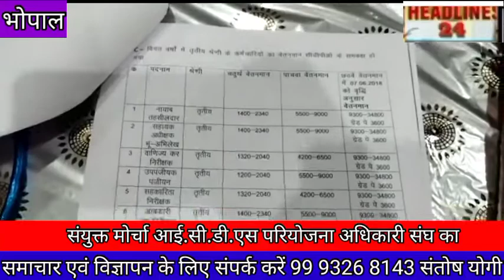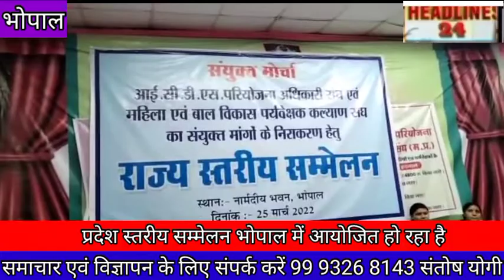संयुक्त मोर्चा आई.सी.डी.एस परियोजना अधिकारी संघ का प्रदेश स्तरीय सम्मेलन भोपाल में आयोजित ,,